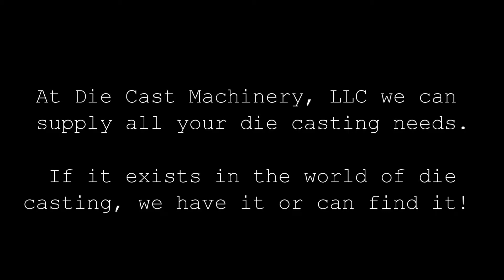Used - Techmire 44 NT High Pressure Hot Chamber Zinc Die Casting Machine DCM# 2636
One used (second hand) Techmire 22H Hot Chamber Die Casting Machine Serial Number 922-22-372H with 4 Standard Die Motions Capability, 50.8 x 50.8 (2 x 2 inches) Standard Die Size, 137 grams (4.8 ounces) Injection Capacity, 25.4 mm (1 inch) Plunger Diameter, 110.32 bars (1600 psi) Maximum Injection Pressure, 138 bars (2,000 psi) Maximum Hydraulic Line Pressure, 19.05 mm (.75 inches) Stroke of Each Die Member, 38.1 mm (1.5 inches) Total Die Opening, 8.16 Metric tons (9 US tons) Clamping Force, 1,271.2 KG (2,800 pounds) Machine Weight, 2.04 square meter (22 square feet) Floor Space Required.

For more information on this specific brand of machines visit our